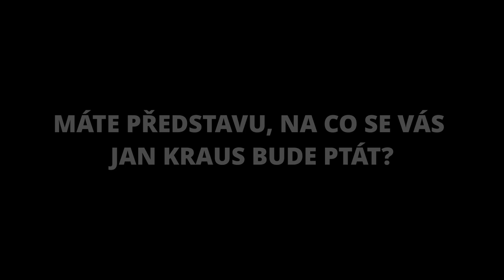Otázky - Karolína Kurková - Show Jana Krause 31. 8. 2022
Karolína Kurková, Jan Budař, Tereza Chmelařová, Blanka Javorová.

Pozvání do tohoto dílu Show Jana Krause přijali supermodelka Karolína Kurková, herec a muzikant Jan Budař a ceremoniářky Tereza Chmelařová a Blanka Javorová.

👉 PODPOŘTE EMILA! 😉